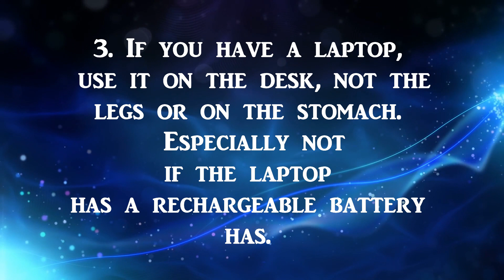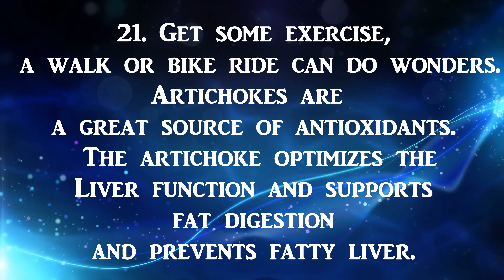78 Titan rules to Live Healthy and Prevent cancer , prevention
The information has been taken from scientific studies.
Accordingly, here is a listing of the sources I used for the compilation:

World Cancer Research Fund
American Institute for Cancer Research
Institute of Oncology in Istanbul
Institute of Immunology and Forest Research Prof.Qing Li Nippon Med.School Tokyo
Harvard Medical School Boston, U.S.A and Cambridge, England Prof.David Sinclair for Genetics/Department of Genetics
Sirtfood - Foods according to Googins and Matten
Points 77 and 78 contain spiritual approaches by Father Anselm Grün in Germany, which I have supplemented with my reflections.